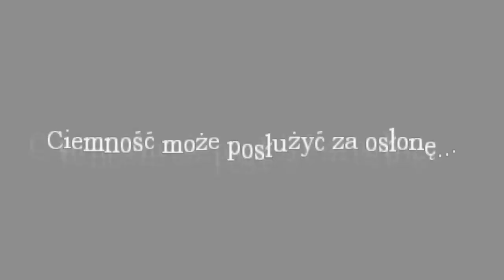Amnezja: Mroczny Obłęd #06 - Dwóch na krzyż! +18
W końcu spotkałem potwora, w pełni widocznego ale jakoś nie ucieszył się na mój widok, ponad to w końcu ogarnąłem jak się robi miksturę wybuchową.